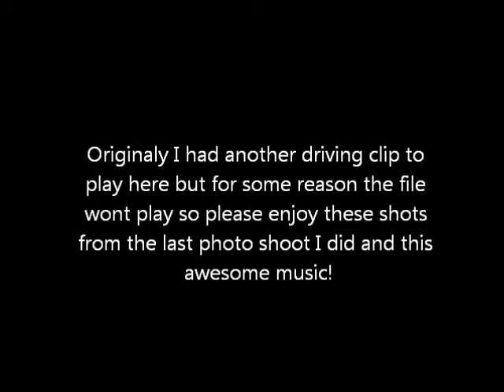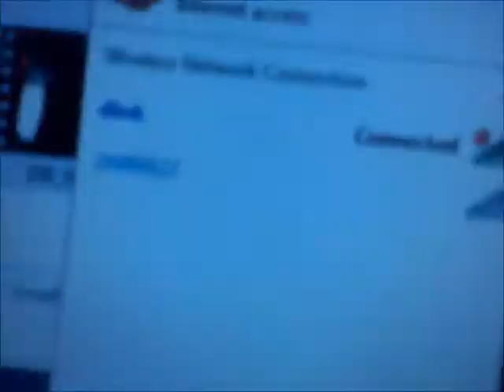Day 2: Does this look like a mess to you? (8-10-11)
The music used in this video:

(driving)
 The Downfall Of Us All - A Day To Remember

 Since U Been Gone - A day To Remember